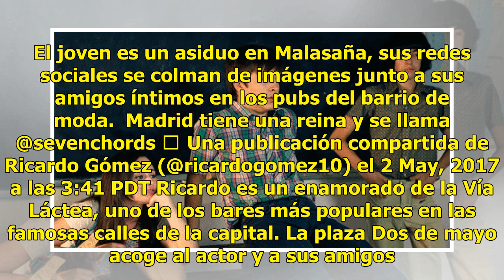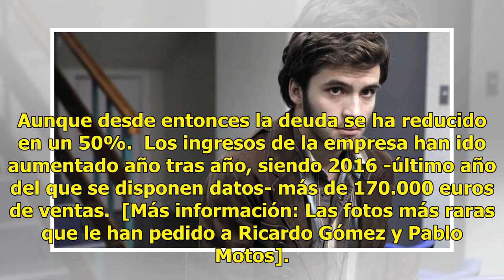Carlitos se emancipa: la historia real que se esconde detrás del personaje